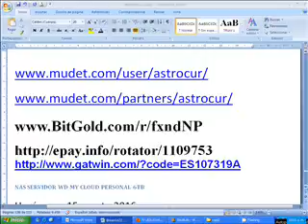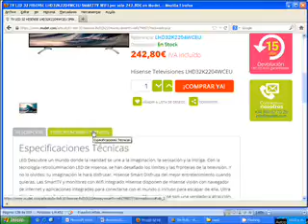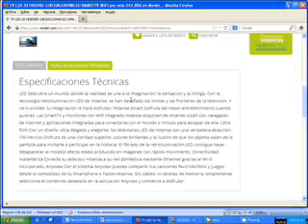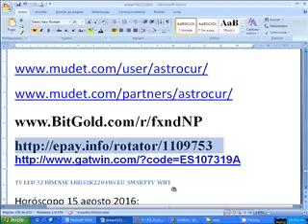Horóscopo 15 agosto 2016: / SMARTTV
TV LED 32 HISENSE LHD32K2204WCEU SMARTTV WIFI

Horóscopo 15 agosto 2016: